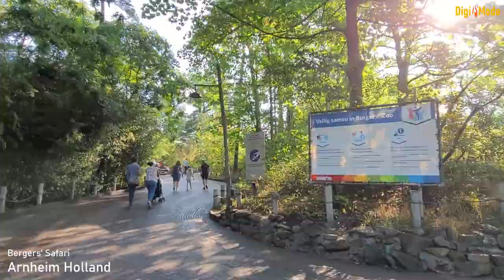Safari 2022 | Arnheim Holland | The African Savannah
The African Savannah, Safari at Burgers Zoo in Arnheim Holland is collection of many large Animals. A savanna landscape unfolds before your eyes, where wildebeest, zebras, waterbucks, horsebucks, Beisa oryx and giraffes live.